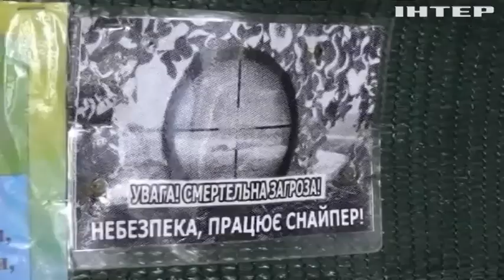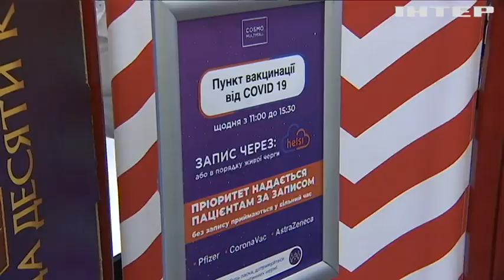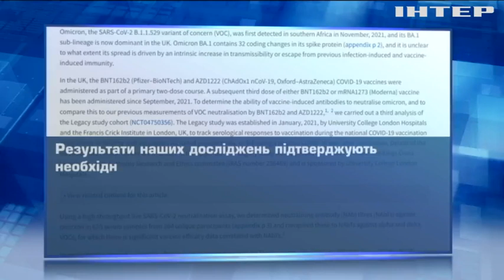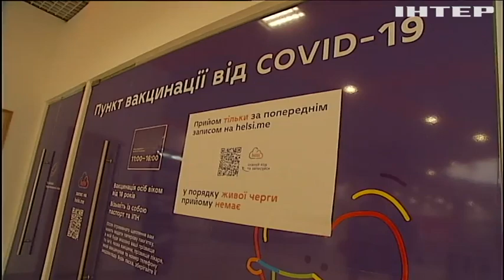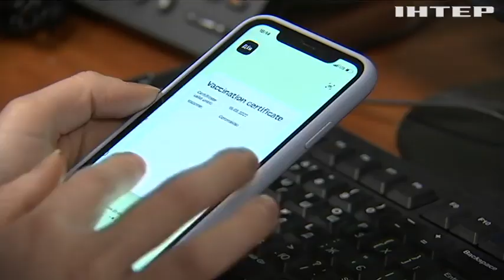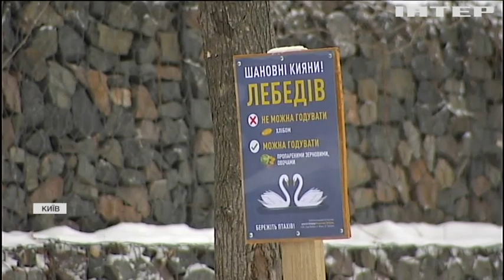Новости 9:00, выпуск за 27 января 2022 года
Дивіться у випуску:
Вакцину проти "Омікрону" почала випробовувати компанія "Модерна".
Імунологи закликають людей робити ревакцинацію від ковіду.
Лебединий парк просто неба з'явився в столиці.